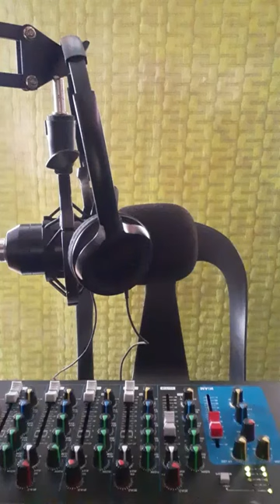YHWH vs. Jehovah @ Pagbogtaw sa Kamatuoran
YOM SHABBATH ! SHALOM ! HALLELUYAH !
(Adlawng Igpapahulay! Kalinaw! Dalaygon Si YaHWeH!)

BalikSaKamatuoran through Elder Efraim O. Licayan

(From Sunset of Friday to Sunset of Saturday)

NAPULO ka SUGO Ni YaHWeH
(Shemoth 20:3-17/Exodu 20:3-17)

1. "YOU SHALL HAVE NO OTHER ELOHIM BEFORE ME (Ayaw pagbaton og laing Elohim gawas kanako.)."

2. "YOU SHALL NOT MAKE FOR YOURSELF A CARVED IMAGE-ANY LIKENESS OF ANYTHING THAT IS IN HEAVEN ABOVE, OR THAT IS IN THE EARTH BENEATH, OR THAT IS IN THE WATER UNDER THE EARTH. YOU SHALL NOT BOW DOWN TO THEM NOR SERVE THEM. FOR I, THE YHWH YOU ELOHIM, AM A JEALOUS ELOHIM, VISITING THE INIQUITY OF THE FATHER UPON THE CHILDREN TO THE THIRD AND FOURTH GENERATIONS OF THOSE WHO HATE ME. BUT SHOWING MERCY TO THOUSANDS, TO THOSE WHO LOVE ME AND KEEP MY COMMANDMENTS (Ayaw pagbuhat og Elohin-Elohim o larawan sa bisan unsa didto sa langit o dinhi sa yuta, o diha sa tubig nga anaa ilalom sa yuta. Ayaw pagyukbo sa bisan unsang Elohim-Elohim ni magsimba niini, kay Ako ang YAHWEH nga inyong Elohim ug Abughuan Ako. Silotan ko kadtong nagsalikway kanako lakip ang ilang mga kaliwat hangtod sa ikatulo ug ikaupat nga kaliwatan. Apan ang Nahigugma Kanako ug nagtuman sa Akong mga Sugo, Higugmaon ko hangtod sa linibo ka mga kaliwatan.)."

3. "YOU SHALL NOT TAKE THE NAME OF THE YHWH YOUR ELOHIM IN VAIN, FOR THE YHWH WILL NOT HOLD HIM GUILTLESS WHO TAKES HIS NAME IN VAIN (Ayaw gamita ang ngalan ni YHWH sa daotang tuyo; Silotan ni YHWH ang si bisan kinsa nga magpasipala sa iyang ngalan.)."

4. "REMEMBER THE SABBATH DAY, TO KEEP IT HOLY. SIX DAYS YOU SHALL LABOR AND DO ALL YOUR WORK. BUT THE SEVENTH DAY IS THE SABBATH OF THE YHWH YOUR ELOHIM. IN IT YOU SHALL DO NO WORK: YOU, NOR YOUR SON, NOR YOUR DAUGHTER, NOR YOUR MALE SERVANT, NOR YOUR FEMALE SERVANT, NOR YOUR CATTLE, NOR YOUR STRANGER WHO IS WITHIN YOUR GATES. FOR IN SIX DAYS THE YHWH MADE THE HEAVENS AND THE EARTH, THE SEA, AND ALL THAT IS IN THEM, AND RESTED THE SEVENTH DAY. THEREFORE THE YHWH BLESSED THE SABBATH DAY AND HALLOWED IT (Hinumdumi ang adlaw nga Igpapahulay ug balaana kini. Makatrabaho kamo sulod sa unom ka adlaw. Apan ang ikapitong adlaw, Adlawng Igpapahulay nga gigahin alang ni YHWH. Ayaw kamo pagtrabaho nianang adlawa, ni ang inyong mga anak, mga ulipon, mga kahayupan ug ang mga langyaw nga nagpuyo sa inyong mga lungsod. Sulod sa unom ka adlaw gibuhat ni YHWH ang langit, ang yuta, ang kadagatan ug ang tanan nga anaa kanila, apan mipahulay ako sa ikapitong adlaw. Busa gipanalanginan ni YHWH ang Adlawng Igpapahulay ug Gibalaan kini.)."

5. "HONOR YOUR FATHER AND YOUR MOTHER, THAT YOUR DAYS MAY BE LONG UPON THE LAND WHICH THE YHWH YOUR ELOHIM IS GIVING YOU (Tahora ang inyong Amahan ug inahan aron motaas ang inyong kinabuhi diha sa yuta nga gihatag kaninyo ni YHWH nga inyong Elohim.)."

6. "YOU SHALL NOT MURDER (Ayaw kamo Pagpatay.)."

7. "YOU SHALL NOT COMMIT ADULTERY (Ayaw Panapaw.)."

8. "YOU SHALL NOT STEAL (Ayaw Pangawat.)."

9. "YOU SHALL NOT BEAR FALSE WITNESS AGAINST YOUR NEIGHBOR (Ayaw kamo pag-butang-butang sa inyong isig-katawo.)."

10. "YOU SHALL NOT COVET YOUR NEOGHBOR'S HOUSE; YOU SHALL NOT COVET YOUR NEIGHBOR'S WIFE, NOR HIS MALE SERVANT, NOR FEMALE SERVANT, NOR HIS DONKEY, NOR ANYTHING THAT IS YOUR NEIGHBOR'S (Ayaw kamo kaibog sa balay sa laing tawo, ni sa iyang asawa, ni sa iyang mga ulipon, ni sa iyang kahayopan o sa bisan unsa nga iyaha.)."

_ YHWH (YaHWeH)